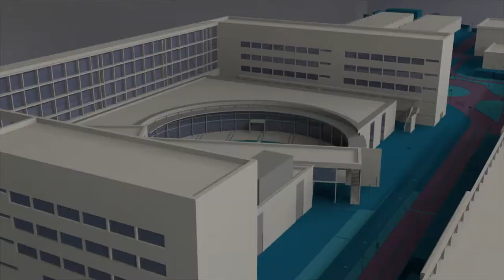Medallistas universitarios- Noticia @UPVTV, 28-05-2019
Son un orgullo para la universidad. Así lo ha querido dejar patente el rector de la UPV, Francisco Mora, en el acto de reconocimiento a los deportistas ganadores de medalla en los últimos Campeonatos de España Universitarios.
Los 164 deportistas de la UPV han logrado unas cifras de récord, consiguiendo 29 medallas en 13 modalidades deportivas.
Tras el esfuerzo de todo un año de duro trabajo, la Politècnica de València les agradece su dedicación.